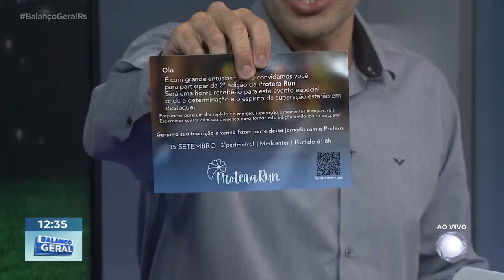Balanço na Rede de 09/09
Acompanhe o quadro "Balanço na Rede" dessa segunda-feira.